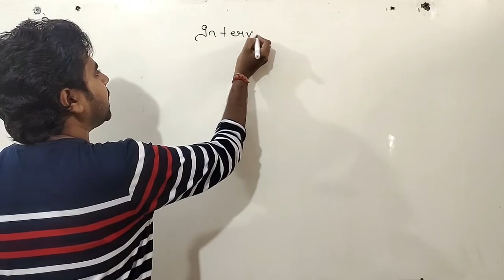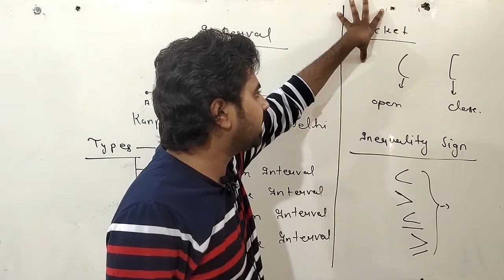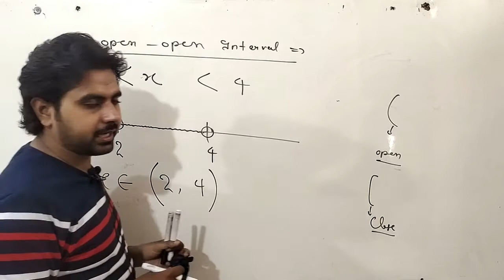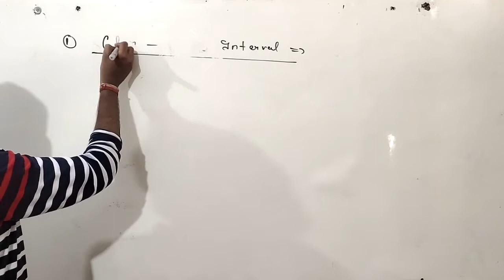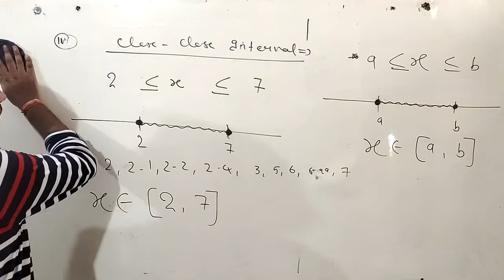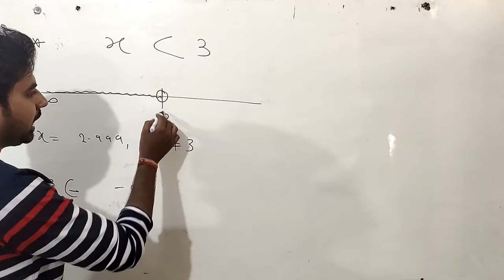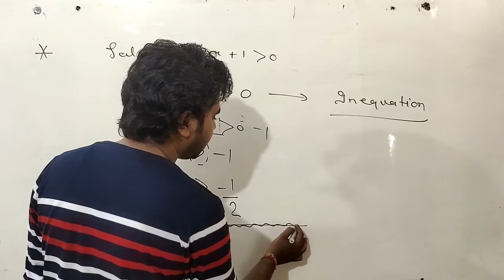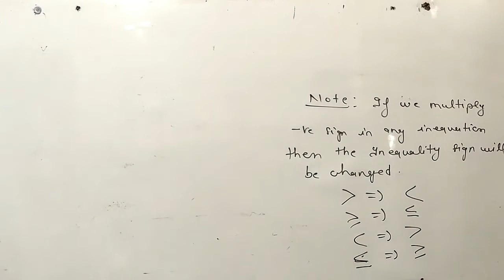SETS L-2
Welcome to RSS Pathshala, your ultimate destination for mastering IIT JEE for classes 11th and 12th! Whether you're just starting your preparation or looking to fine-tune your skills, you've come to the right place. At RSS Pathshala, we break down complex concepts, provide expert tips, and offer comprehensive resources to help you excel in your IIT JEE journey. Join us as we explore the world of physics, chemistry, and mathematics, and turn your engineering dreams into reality.

At RSS Pathshala, we are committed to providing high-quality education across all key subjects for IIT JEE aspirants. Our channel covers a wide range of topics:

- **Mathematics**: From algebra to calculus, dive deep into mathematical concepts with clear explanations and problem-solving techniques that will enhance your analytical skills.

- **Physics**: Understand the laws of physics with in-depth lectures on mechanics, electromagnetism, optics, and more. We break down complex theories into simple, digestible lessons.

- **Chemistry**: Master the principles of chemistry, including organic, inorganic, and physical chemistry. Our tutorials are designed to help you grasp reactions, equations, and chemical concepts with ease.

- **English**: Strengthen your language skills with lessons focused on grammar, comprehension, and vocabulary, ensuring you're well-prepared for all aspects of competitive exams.

- **Hindi**: For our Hindi-speaking students, we offer lessons in Hindi to ensure you have the best possible understanding of each subject, breaking down language barriers in learning.